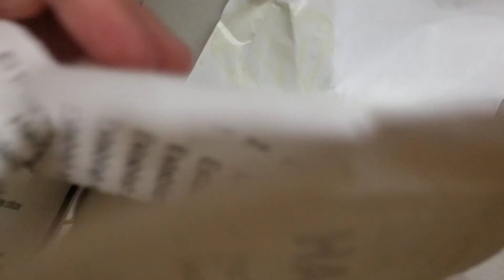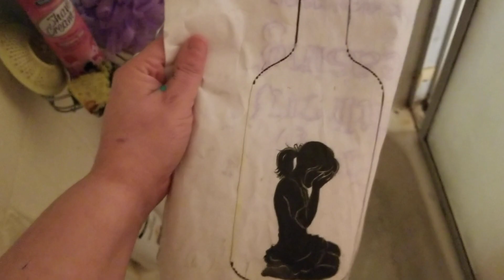God doesn't trash us like other do